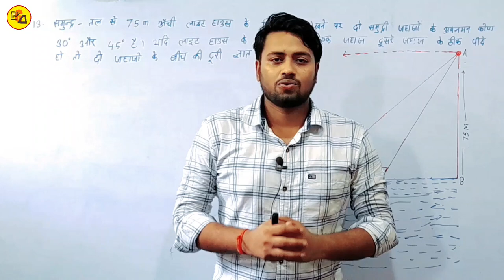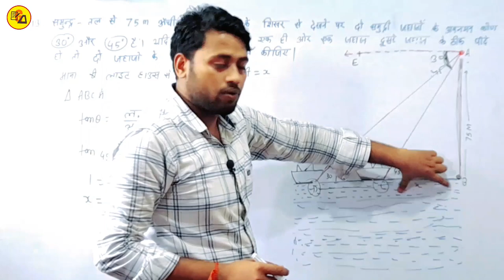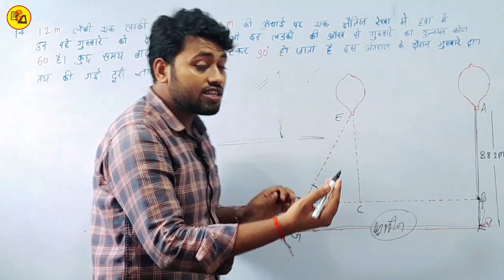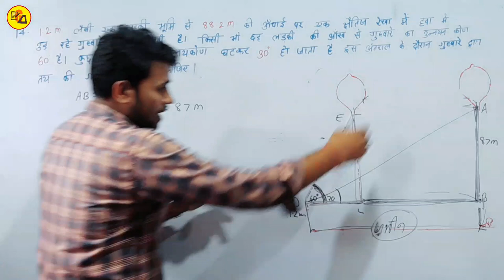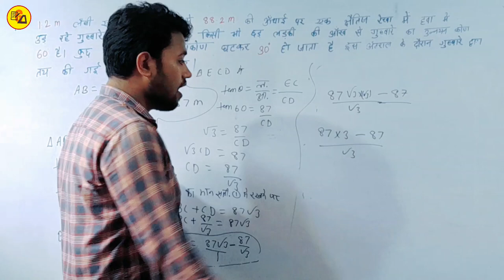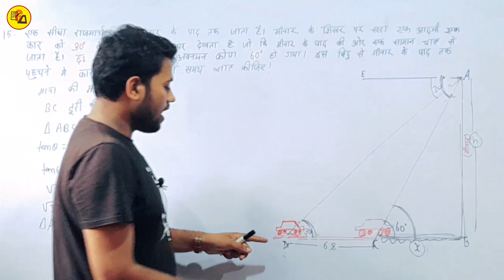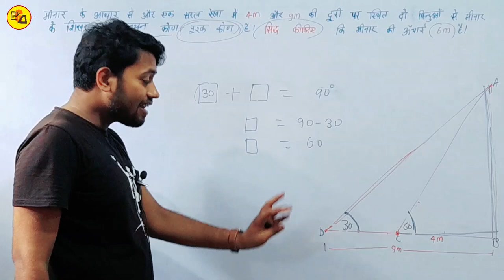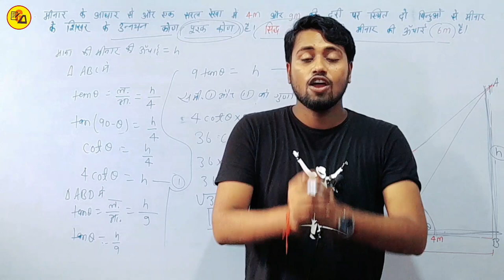NCERT Class 10 Maths exercise 9.1 Q_13to 16|Bihar Board class 10 maths in Hindi solution by Amit Sir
Best Wishes :-
इस वीडियो में कक्षा 10वीं के गणित से चैप्टर 9 अर्थात " त्रिकोणमिति से Exercise 9.1 से प्रश्न संख्या 13 से 16 तक बहुत ही आसान तरीके से हल करके समझाया गया है जो आपके आने वाले वार्षिक एग्जाम के लिए बहुत ही ज्यादा महत्वपूर्ण साबित होने वाला है इसलिए इस वीडियो को अपने दोस्तों तक पहुंचाने की कोशिश करें ताकि सभी विद्यार्थी इसका फायदा उठा सकें l